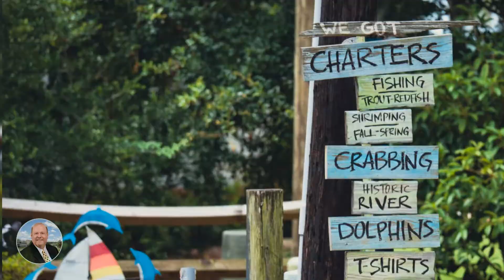Hello Bluffton!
Hello Bluffton! Hello World! Discover SWRE, Steve Wallace Real Estate, and the last true coastal village of the South which is Bluffton South Carolina 29910.

Steve Wallace Real Estate, SWRE, invites you to register and login to our site. Discover Bluffton real estate for sale and Bluffton homes for sale in top neighborhoods in and around the Town of Bluffton. Find all the latest Bluffton SC 29910 real estate listings.